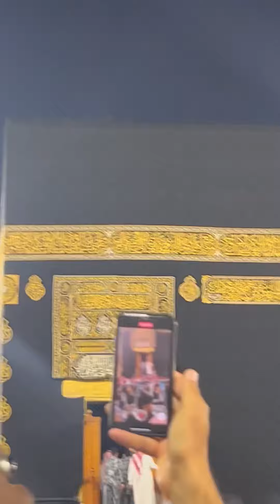Detik Pintu Kaabah Dibuka (2 Ogos 2023- selepas subuh)- Original Video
Bismillah..Dengan niat semoga ada pahala mengalir dari video ni kepada kami yang merakam video..